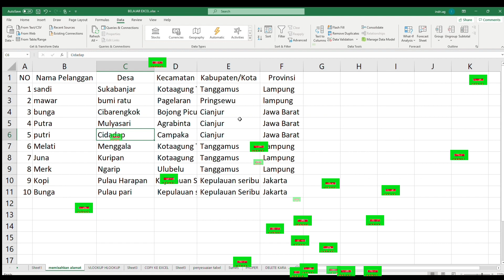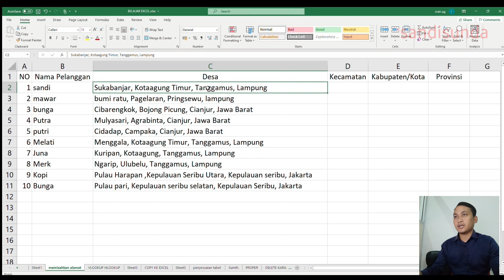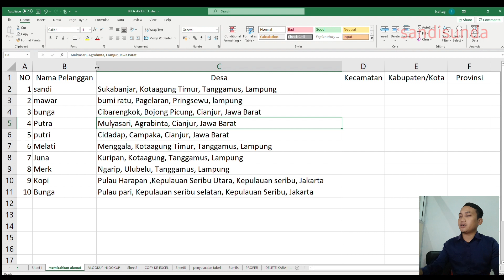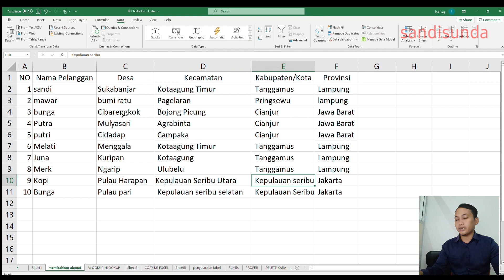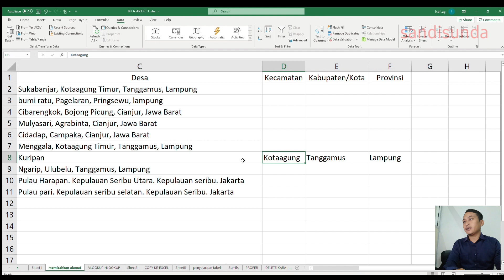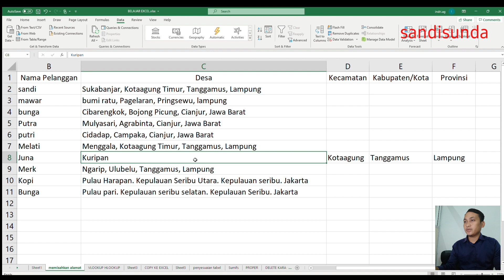WOOW INI DIA CARA GAMPANG MISAHIN KALIMAT DARI SATU KOLOM DI EXCEL (TUTORIAL EXCEL)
Cara memisahkan kalimat/hurup atau nomor dari satu kolom di excel excel tutorialexcel tutorialword tutorialpowerpoint education pendidikan ms Office